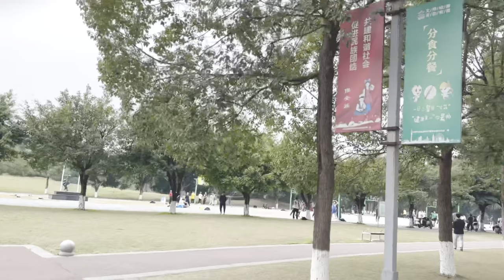Southwest Medical University! Vlog -8 ! Day out !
Its was a sunday dayout .